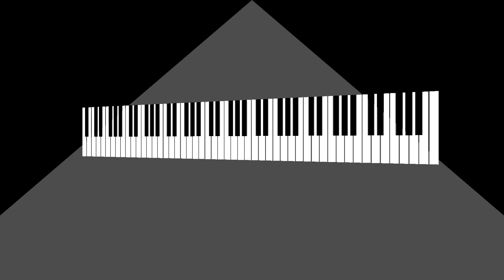SLOW BURN. Soundscaperecordinglab.com Creative Spontaneous Composition. Grant Calvin Weston .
Soundscaperecordinglab.com
Creative, Spontaneous Composition.
SLOW BURN..
Grant C Weston / G. Calvin Weston.